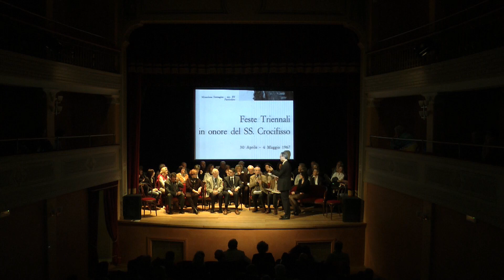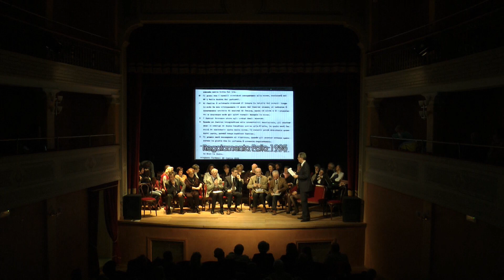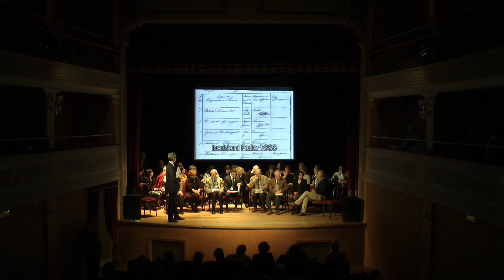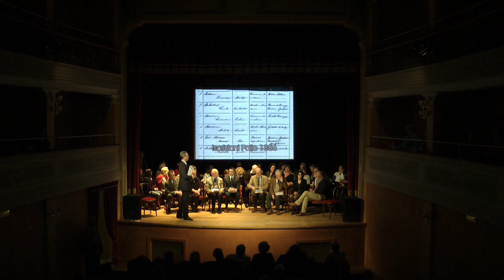Le Feste Triennali: testimonianze ed immagini (6a parte)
Una delle serate delle Feste Triennali del SS. Crocifisso del 2015 fu dedicata al talk show "Le Feste Triennali: testimonianze ed immagini".

Sul palco del Teatro Roma di Castagneto si alternarono tutti i maggiori esperti delle nostre tradizioni i quali, stimolati da Piero Fontana nell'inedita veste di conduttore, analizzarono tutti gli aspetti, noti e meno noti, delle nostre Feste.

Lo spettacolo è stato ripreso (purtroppo...) solo da una telecamera fissa, ma merita comunque di essere visto.

Vista la lunghezza, viene proposto in 7 puntate: ecco la sesta.

Buona visione!

Per tanto altro materiale sulle Feste Triennali del SS.